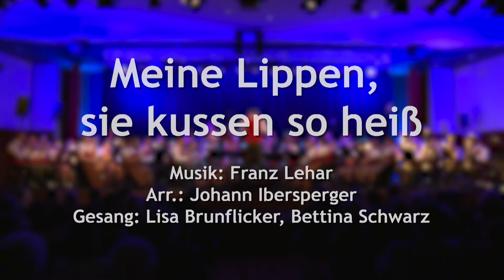Trachtenkapelle Flatz in Concert 2017 - Meine Lippen, sie küssen so heiß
"Meine Lippen, sie küssen so heiß" aufgeführt von der Trachtenkapelle Flatz zum Jubiläumskonzert am 25. und 26. November 2017 in der Stadthalle Ternitz.